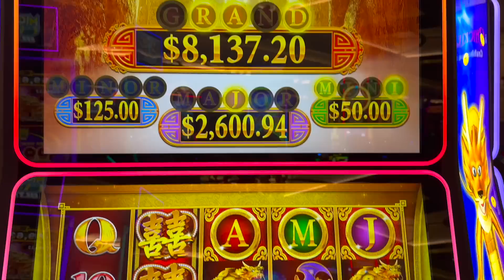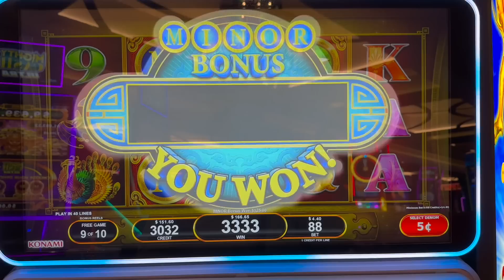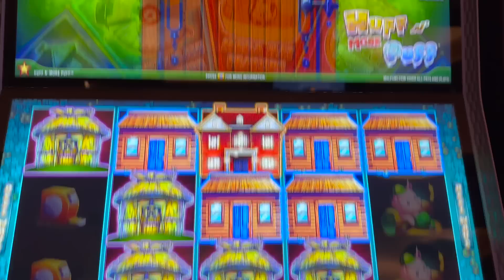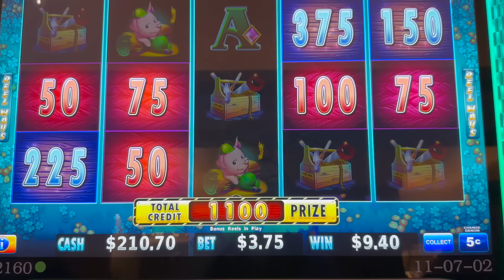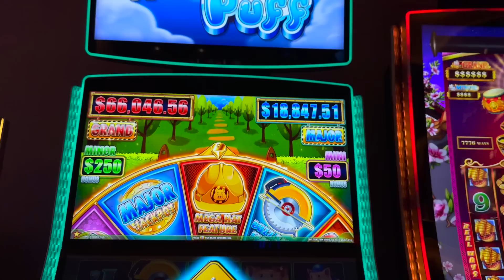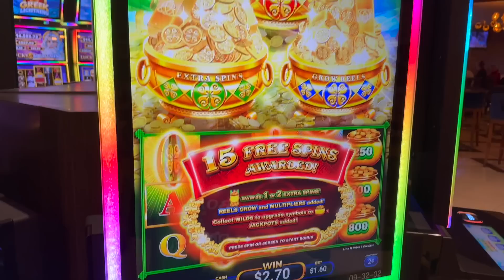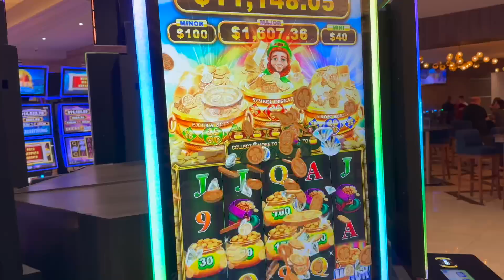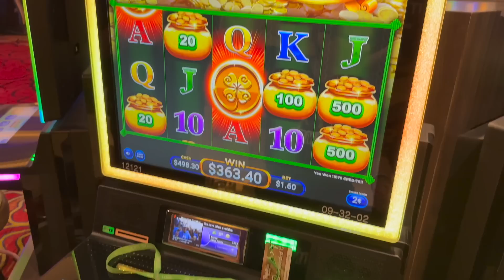💰 🎰 High Limit MANSIONS and SHENANIGANS in RENO ‼️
Slot Hubby and I headed to reno to do some gambling at Grand Sierra Resort and Casino !  The sisters were there also and boy oh boy did we have some fun on these slot machines, including a massive bonus for mom ! And some high limit huff n more puff !